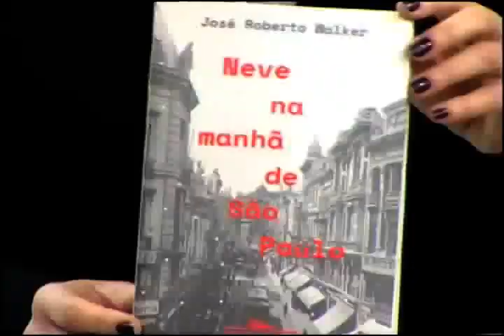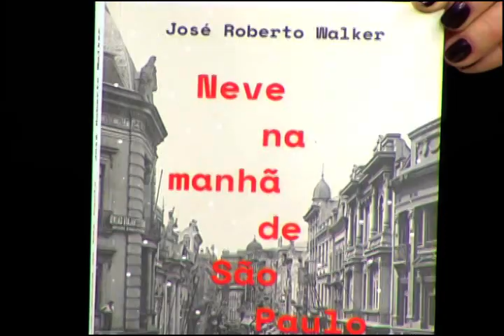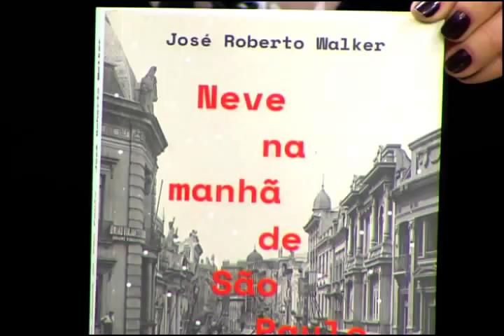Opinião Livre - Neve na manhã de SP (José Roberto Walker)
Ele foi responsável pela realização de mais de cem documentários e gravações de espetáculos de música, ópera e dança. Atua na área cultural há mais de 30 anos. Um amante da cultura e da história.
No Opinião Livre dessa semana convidamos José Roberto Walker para falar de seu livro “Neve na manhã de São Paulo” onde ele recria a atmosfera vibrante da cidade de São Paulo no início do século XX.